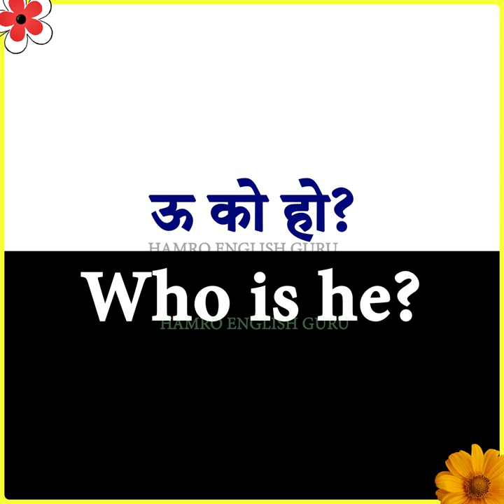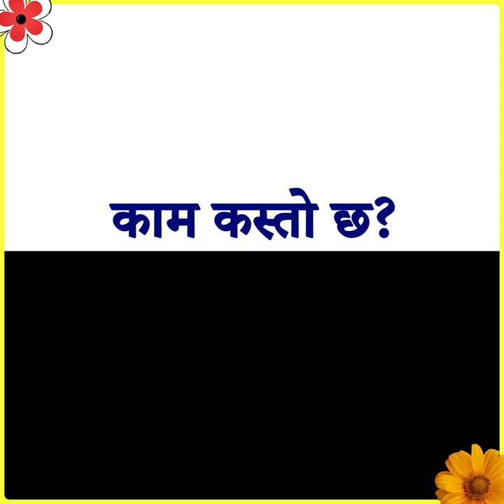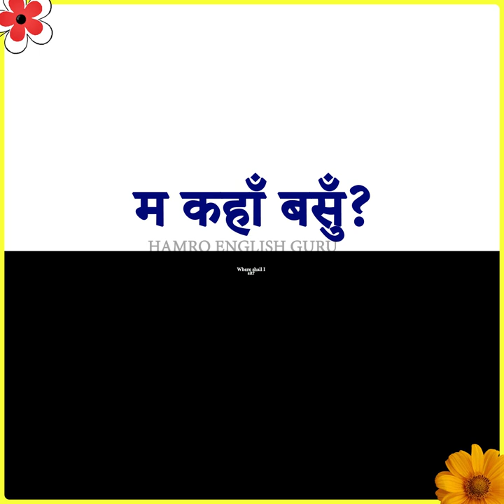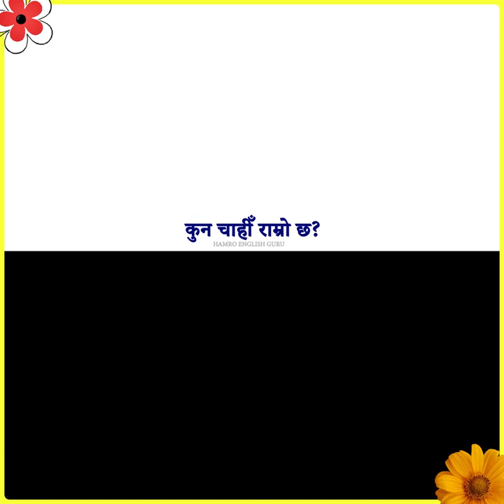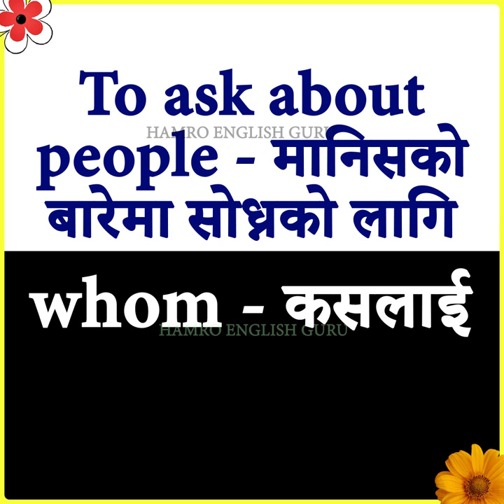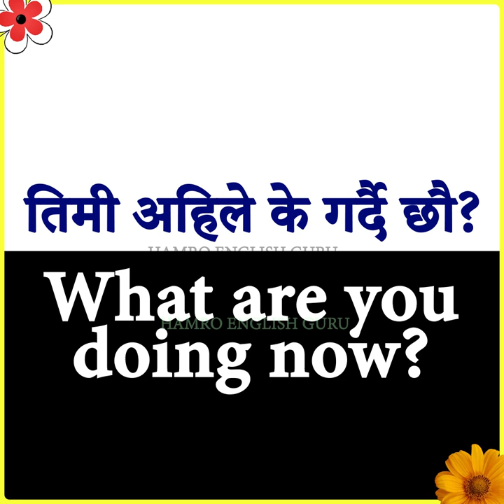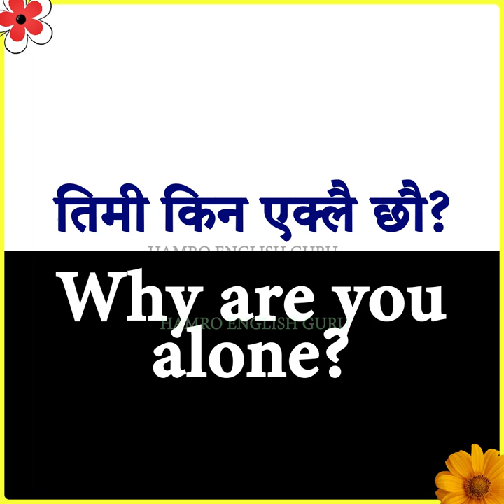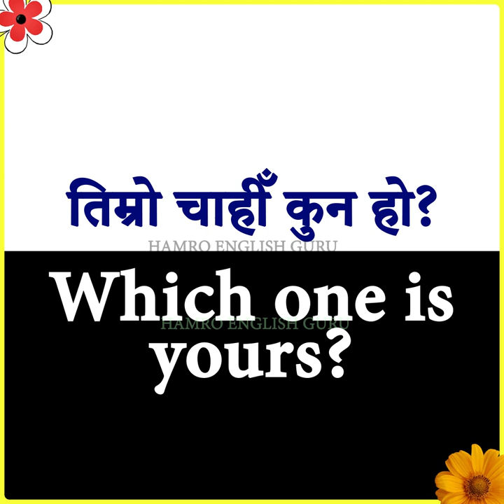Learn English with Hamro English Guru Part 28 | Fluent English Speaking with Nepali WH family words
WH family words. Learn WH words in English and Nepali
Learn English with Hamro English Guru Part 1 | Fluent English Speaking with Nepali Meanings
Welcome to Hamro English Guru latest video on spoken English for Nepali learners on 28 Sep, 2022. In this online English class for the Nepalese people, we provide English speaking practice with English to Nepali translation and meanings, along with job interview questions.